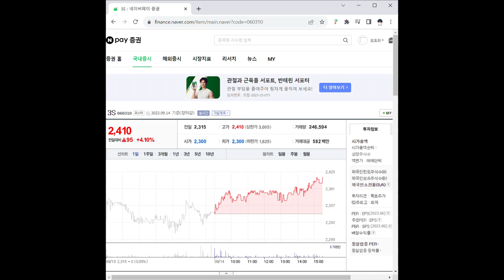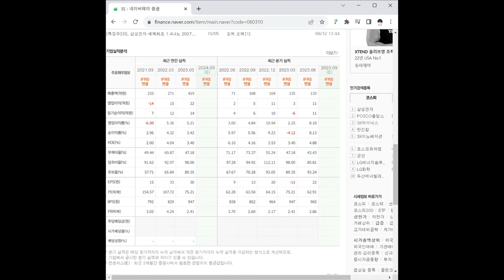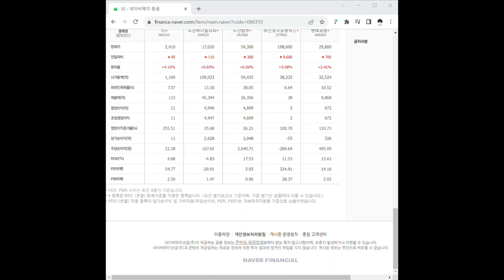0603103S 주가 전망 및 차트 분석